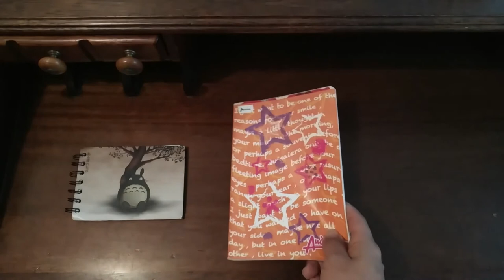ParaTenerEnCuenta / Ejercicio de Gestión Emocional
Compartimos con ustedes este ejercicio de gestión emocional que podemos aplicar para el cuidado de nuestra salud mental tras la pandemia que estamos viviendo [Departamento de Psicología UNAL] @faccienciashumanas